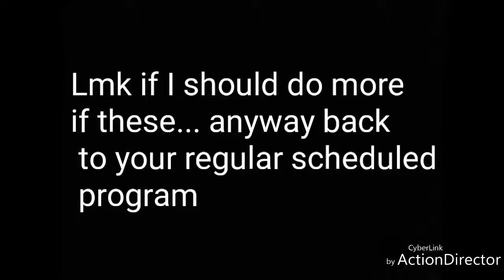High School Vlog: Freshman Vlog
This video is short because it was really hard to get content without getting caught.